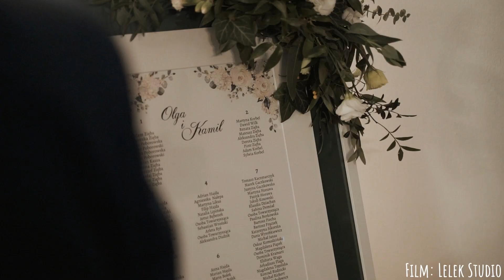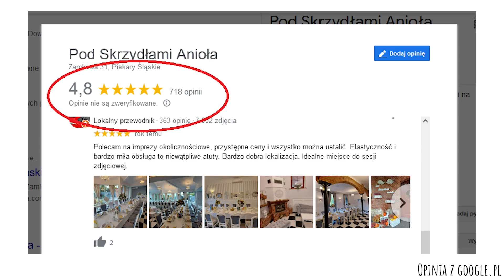POD SKRZYDŁAMI ANIOŁA | KOZŁOWA GÓRA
Jako Main Audio, Cube-Art i Lelek Studio połączyliśmy siły by ułatwić organizację wesela przyszłym Parom Młodym!

Odwiedzamy najlepsze sale.
Rozmawiamy z usługodawcami.
Zadajemy istotne pytania.
Robimy wszystko, by ułatwić Wam stworzenie Wymarzonego Wesela!

W jak Wywiady.
W jak Wskazówki.
W jak Właściwy wybór.
W jak Wedducation!

W trzecim odcinku odwiedziliśmy salę Pod Skrzydłami Anioła!

STWÓRZCIE Z NAMI WYJĄTKOWE WESELE ♥️